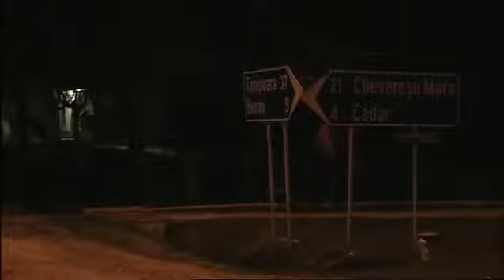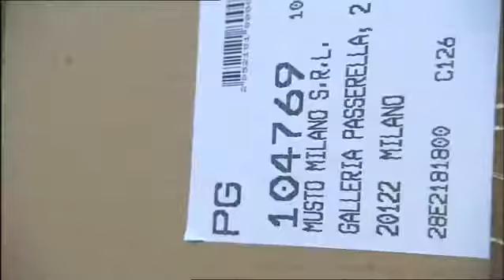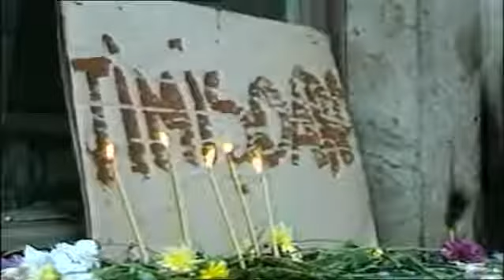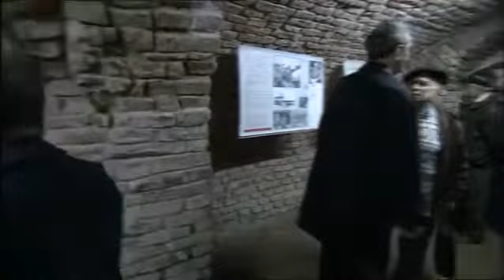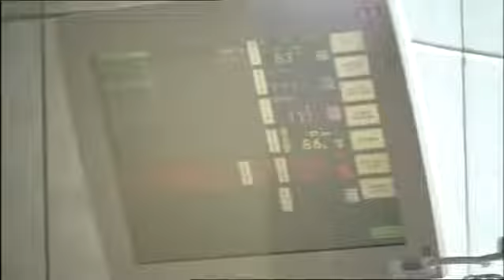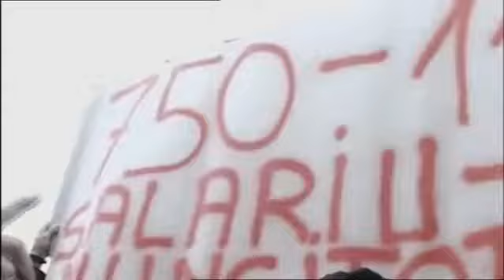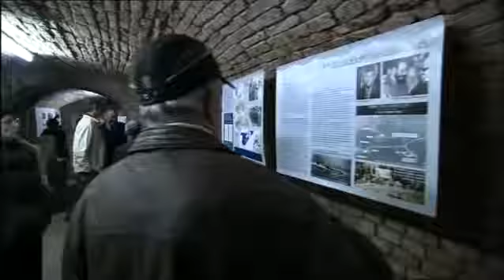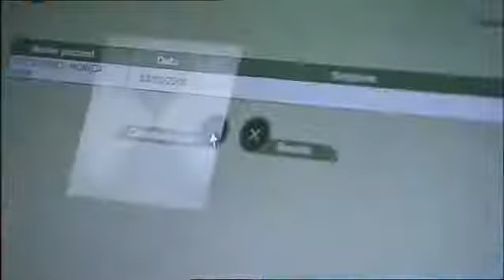Romania - timisoara.com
Best of Timisoara, Romania - Timișoara, România Visiting Romania but not getting round to visiting Timisoara means you miss out on an important part of the culture and the beauty of this.

The IT industry, the 1989 uprising, trendy fashion from Timişoara, Ceauşescu's death, salary increases for the workers at Dacia, former Securitate members as entrepreneurs, the desire for.

My first few days in Romania and I'll admit this vlog is a bit all over the place, but I hope it gives you a good taste of Timisoara. A beautiful and quaint Romanian city, I visit its iconic.

This is a video I made of my trip to Timisoara, Romania. Located in the far Western part.

VISIT ROMANIA /T